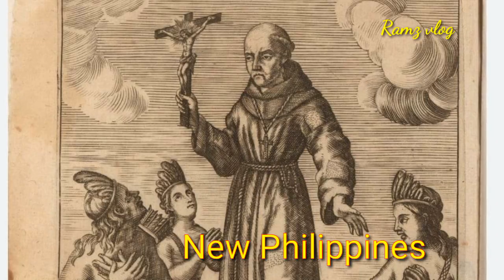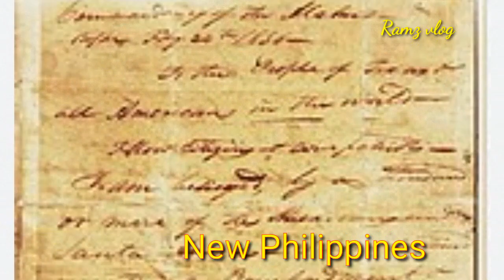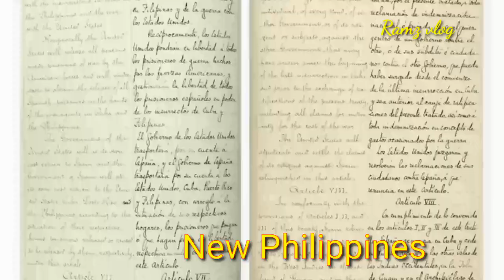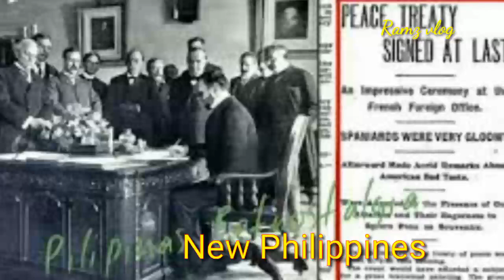May kakambal Pala ang Pilipinas/Texas U.S.A ay Minsang tinawag na Nuevas Filipinas/New Philippines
Sa panahon ng Imperyong Espanyol, mayroong dalawang Pilipinas sa mundo.Ang Maynila ay dating isang nakasisilaw na perlas ng imperyo ng Kastila bago naagaw ng mga Pilipino ang kalayaan at kalayaan mula sa kanilang mga dating mapang-aping Espanyol. Ito ay isang modelong kolonya sa ilalim ng awtoridad ng Espanya, kaya noong 1700s, ang reputasyon ng Pilipinas ay kumalat sa karagatan hanggang sa Texas, ang nag-iisang estadong bituin na orihinal na kilala bilang Bagong Pilipinas.
Ang Texas ay bahagi ng malayong katimugang estado na bahagi ng imperyo ng Espanya sa isang bansang pinangalanang New Spain noong mga dekada bago nakamit ng United States of America ang kalayaan mula sa British Empire